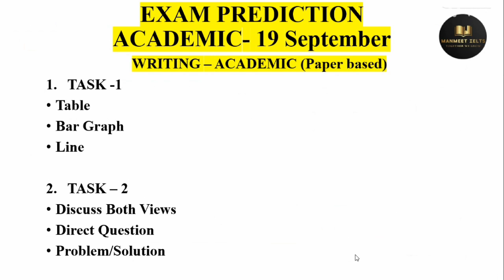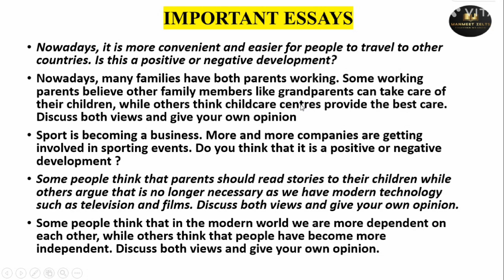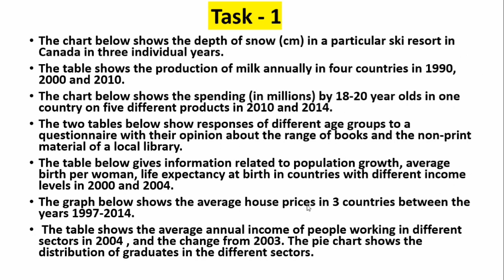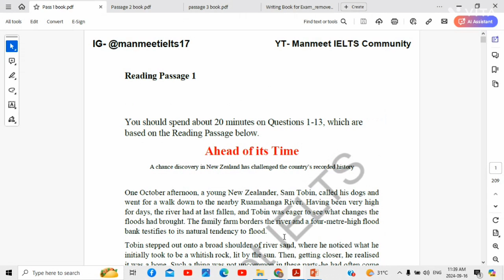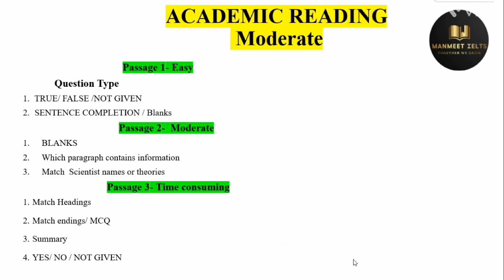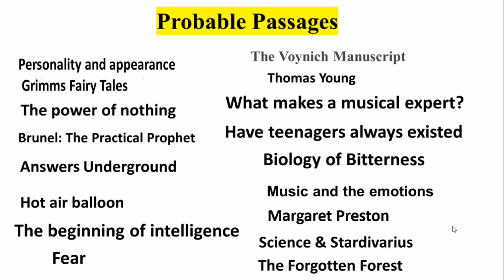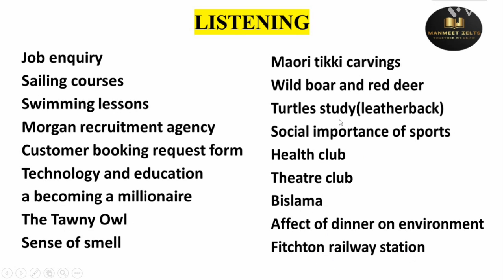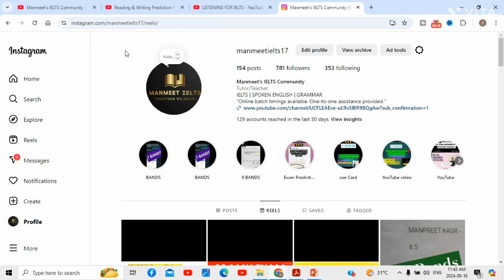Reading & Writing Prediction For 19 September Ielts Exam,19 September 2024 Ielts exam,19 Sep IELTS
19 September ielts writing task 2, 19 September ielts prediction, 19 September ielts exam prediction, 19 September 2024  ielts exam prediction, 19 September ielts exam Listening predicton, Ielts, prediction of 19 September 2024 ielts, 19 September 2024 ielts exam prediction

19 September ielts,
19 September ielts prediction,
19 September ielts exam prediction,
19 September ielts exam prediction 2024,
19 September ielts exam
19 September ielts prediction 2024,
19 September 2023 ielts exam,
19 September ielts academic,
19 September ielts for canada pr,
19 September ielts exam prediction by asad yaqub,
19 September ielts exam prediction by japneet sharma ielts,
19 September ielts,
19 September ielts prediction,
19 September ielts exam prediction,
19 September ielts exam prediction 2024,
19 September ielts exam,
19 September ielts prediction 2024,
19 September 2024 ielts exam,
19 September ielts academic,
19 September ielts for canada pr,
19 September ielts exam prediction by asad yaqub,
19 September ielts exam prediction by japneet sharma ielts,